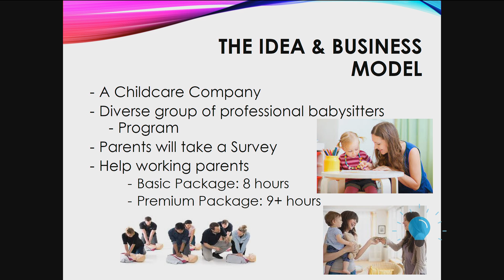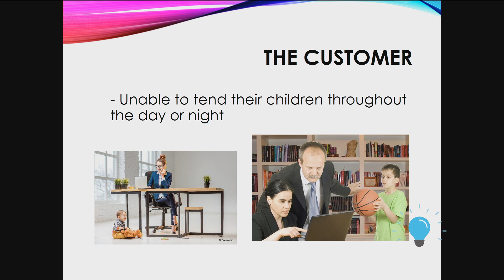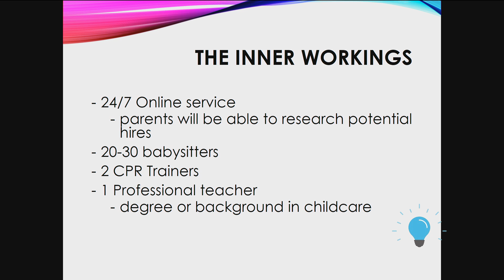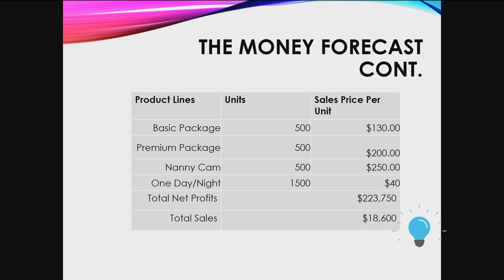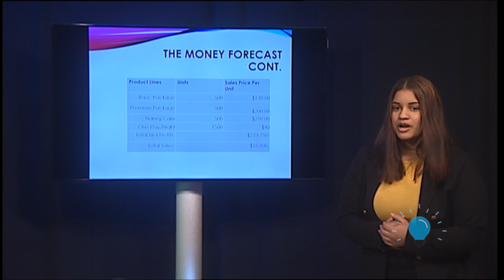ChildCare4You Final Maverick Presentation